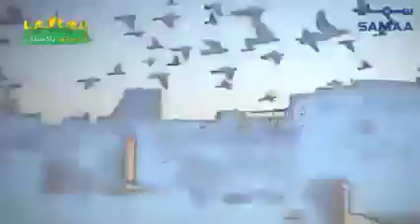March 24, 2021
کبوتر پالنے کے شوق میں لاہور سے تعلق رکھنے والے نادر کا کوئی ثانی نہیں، نادر نے 300فٹ کی اونچائی والے موبائل ٹاور پر کبوتر پال رکھے ہیں اور وہ دن ميں تين بار خطرناک سيڑھيوں کو منٹوں ميں چڑھ کر کبوتروں سے ملتا ہے